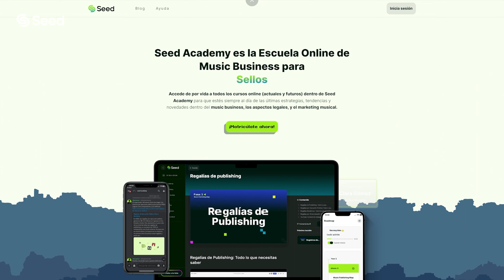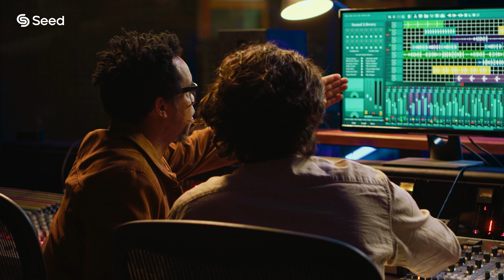Cómo empezar tu carrera musical como artista independiente | 2025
Descubre los primeros 7 pasos que debes dar para comenzar tu carrera en la industria de la música como artista emergente.

📗 Apuntes y Recursos 📗

Paso 1: Define tu Identidad Artística
Paso 2: Define a tu Audiencia Ideal
Paso 3: Identifica Actividades Claves
Paso 4: Identifica Recursos Claves
Paso 5: Socios Claves
Paso 6: Identificar Estructura de Costos
Paso 7: Identificar fuentes de ingresos

📚 Aprende la fórmula para vivir de la música a tiempo completo:

Nuestra misión en Seed es ayudarte a vivir de la música a tiempo completo.

⚠️ AVISOS LEGALES ⚠️

DESCARGO DE RESPONSABILIDAD: La información de este video-podcast no debe interpretarse ni utilizarse como asesoramiento u opinión legal para ningún hecho o circunstancia específica. El contenido fue preparado por Semilla Co. Este video-podcast está diseñado solo para fines de entretenimiento, educación, e información. Consumir este video-podcast no crea una relación abogado-cliente con el Lcdo. Alexiomar D. Rodríguez-López. Usted no debe actuar a base de ni confiar en información alguna sin antes consultar con su abogado o asesor legal. Alexiomar D. Rodríguez-López tiene licencia para practicar únicamente en Puerto Rico.